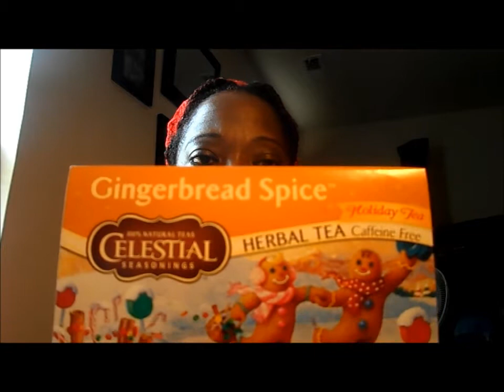A LONGWINDED TAG: I LOVE FALL!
10/5/2013

TAG QUESTIONS
1. Favorite Fall Lip Product
2. Favorite Fall Nail Polish
3. Favorite Starbucks Drink
4. Favorite Fall Candle Scent
5. Favorite Fall Scarf or Accessory
6. Haunted House, Haunted Hayride, or Haunted Corn Maze
7. Favorite Halloween Movie
8. Favorite Halloween Candy
9. What am I dressing up as for Halloween?
10. What is your favorite thing about Fall?